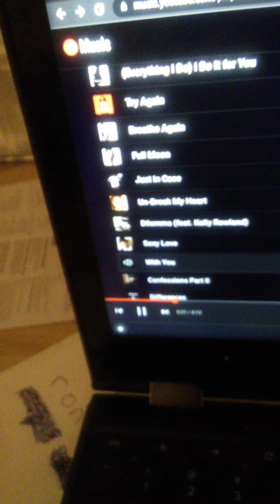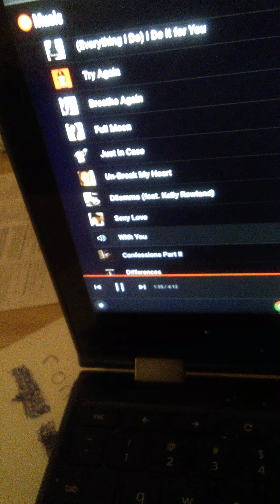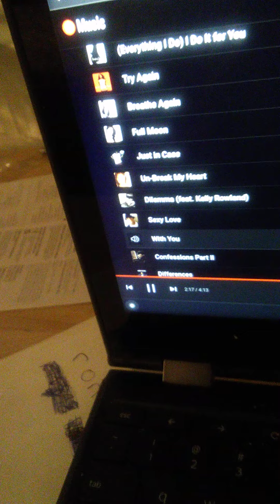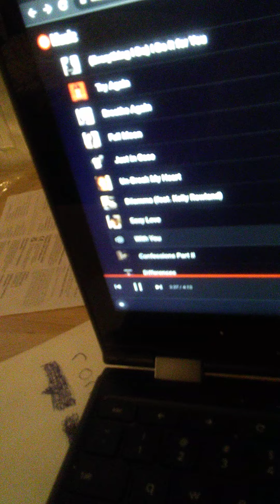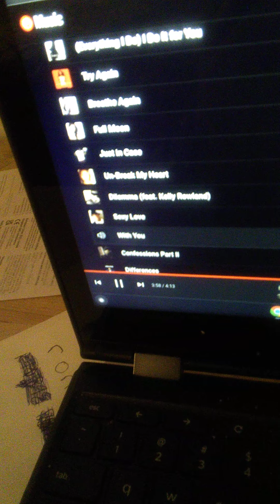with you by Chris brown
this is the song with you by Chris brown